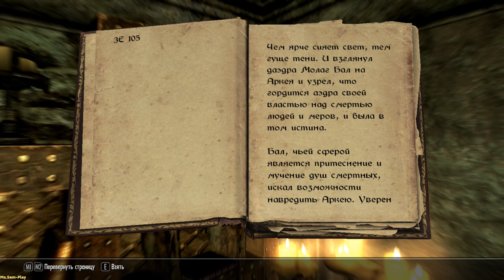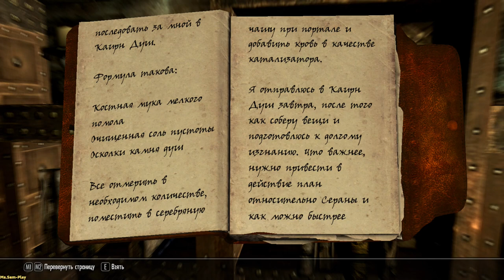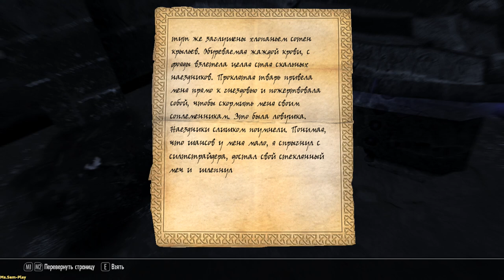TES V: Skyrim ➤ Soul Cairn(Каирн душ) №51